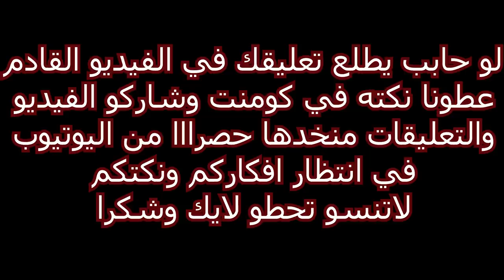طلع شيطان يوسوس للشاب وطلب منو يعمل الحرام؟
رابط الحلقه الماضيه